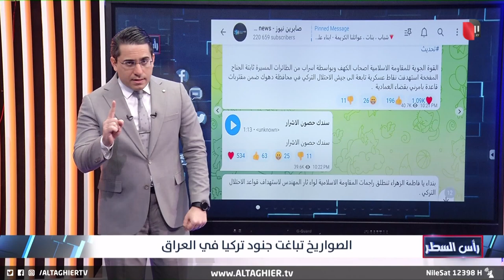بالدرونز و الكاتيوشا ..الفصائل ترد على تركيا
موقع قناة التغيير الفضائية الالكتروني